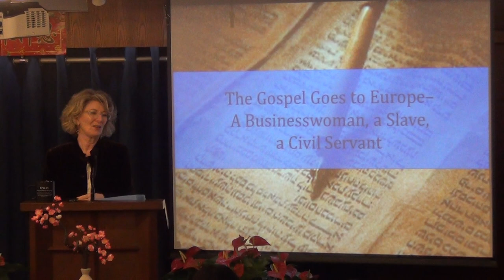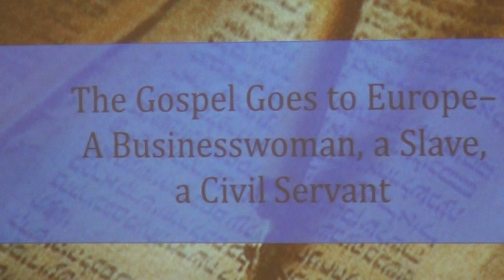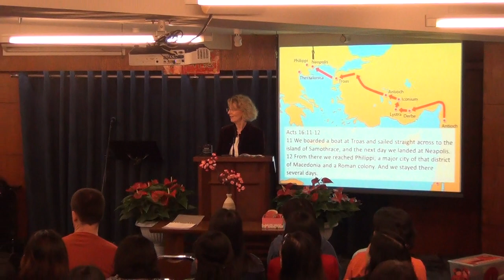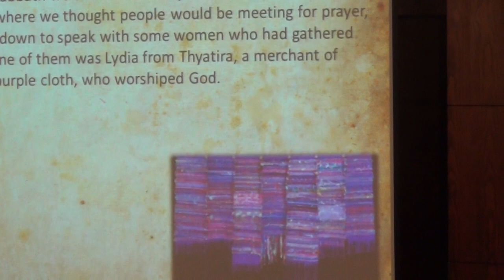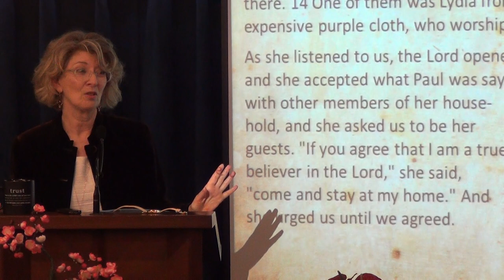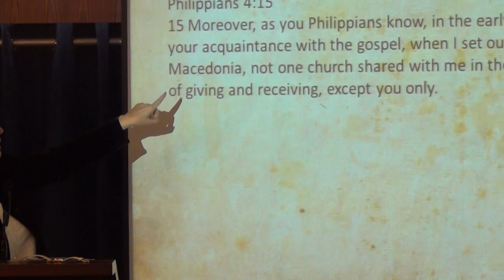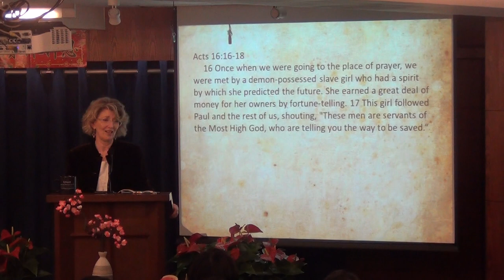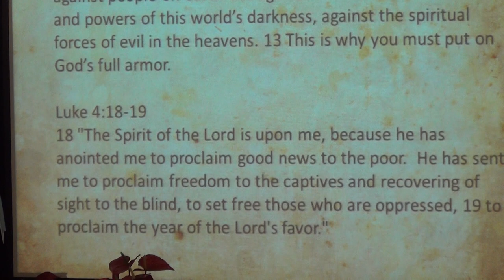The Gospel Goes To Europe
19-02-17